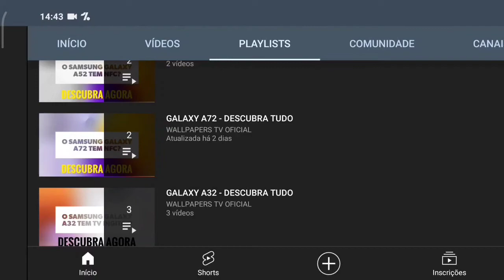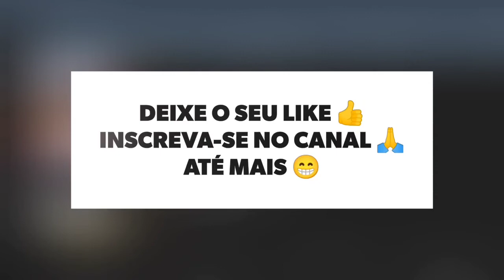🔴 O SAMSUNG GALAXY TAB A7 TEM ENTRADA P2?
No vídeo de hoje respondo se o Samsung Galaxy Tab A7 tem suporte para a entrada p2, para fones de ouvido, e a resposta é sim. O Galaxy Tab A7 tem suporte para a entrada p2, para fones, assim da para conectar fones com fio, tranquilamente.